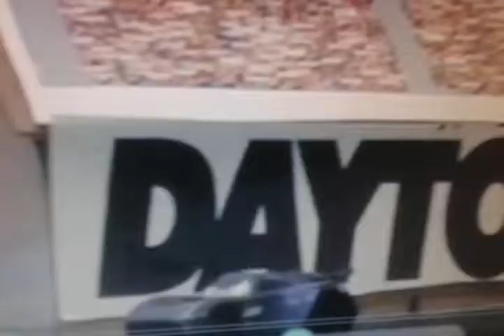Jenny (2019) The Big Race Trailer